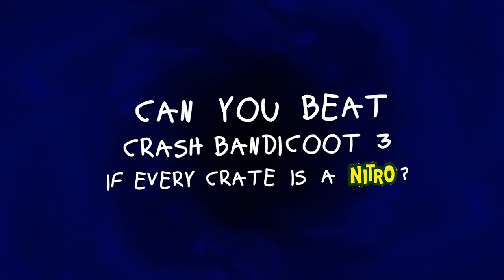Can you beat Crash Bandicoot 3 if every crate is a Nitro?